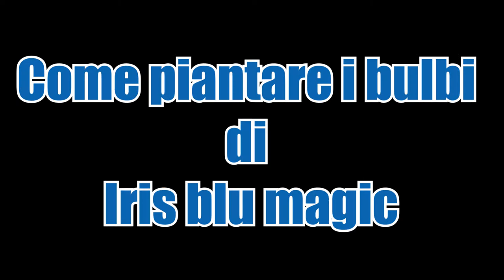Come piantare i bulbi di Iris Blu Magic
Ciao a tutti oggi in questo video pianterò sul vaso sei bulbi di iris blu magic